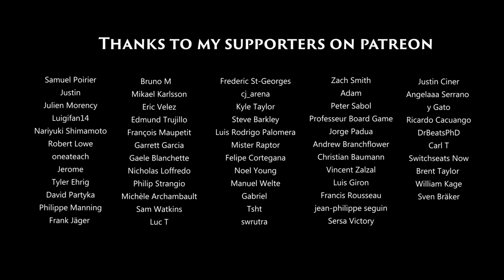The Dark World (A Link to the Past) - Laurence Manning Trio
Title: The Dark World from Zelda "A Link to the Past"
Arranger and pianist: Laurence Manning
Violinist: Daphnée Sincennes Richard
Cellist: Lou Dunand-Vincent
Video: Philippe Manning

(Français ci-dessous)

Hello everyone! Here is my arrangement of the "Dark World" theme from "The Legend of Zelda: A Link to the Past" performed with my wonderful colleagues Daphnée Sincennes Richard and Lou Dunand-Vincent 😃! 🎻🎻🎹

The "Dark World" is one of my favorite songs and it's always amazing to play it together on stage ❤️. This video was made during one of our representations in Quebec City, at Le Grand Théâtre de Québec (Salle Octave Crémazie, June 12th). We are happy to announce that we will present our concert "A Journey Through Time" again on this Sunday August 15th at Laval (Salle André-Mathieu, 7 pm).

The concert will not be streamed but we are working on a new Zelda themed album and I will give you more info about it as soon as possible :)!

Bonjour à tous! Voici mon arrangement du thème "The Dark World" du jeu "The Legend of Zelda: A Link to the Past" interprété avec mes talentueuses collègues Daphnée Sincennes Richard et Lou Dunand-Vincent 😃 ! 🎻🎻🎹

The "Dark World" est l'une de mes pièces préférées et c'est à chaque fois merveilleux de la jouer ensemble sur scène ❤️. Cette vidéo a été réalisée lors d'une de nos représentations à Québec, au Grand Théâtre de Québec (Salle Octave Crémazie, le 12 juin). Nous sommes heureuses de vous annoncer que nous présenterons à nouveau notre concert "Une Odyssée dans le temps" ce dimanche 15 août à Laval (Salle André-Mathieu, 19h00).

Le concert ne sera pas diffusé en ligne mais nous travaillons déjà sur un nouvel album dédié à la musique de Zelda et je vous donnerai plus d'infos à ce sujet dès que possible :) !

Bonne écoute!